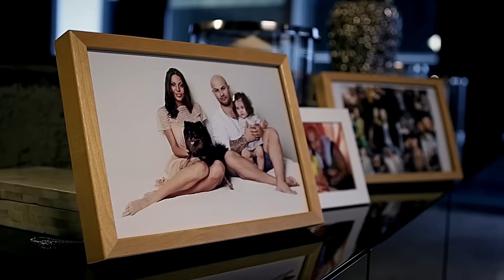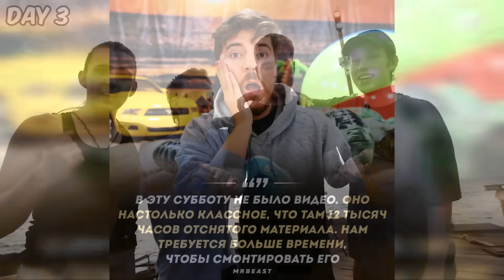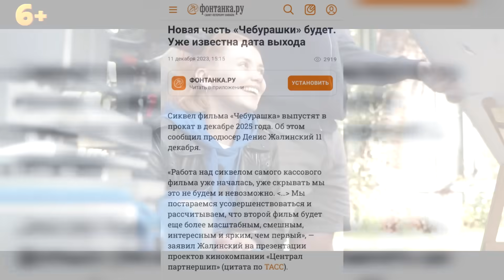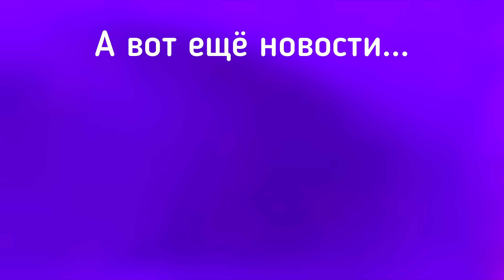Амина потеряла парня / Пальто и Адидас про слив Слово пацана / Мизулина хочет посадить Фросю